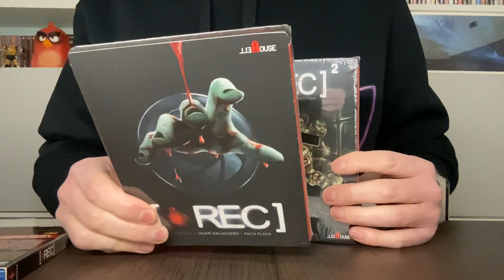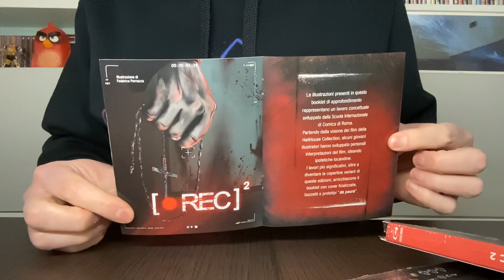Unboxing - Rec & Rec 2 (Blu-Ray+Booklet) HellHouse Collection - Eagle Pictures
Video Unboxing - Rec & Rec 2 (Blu-Ray+Booklet) per la collana HellHouse Collection di Eagle Pictures. Prodotti e distribuiti da Eagle Pictures in edizione limitata.

Acquista Rec

Acquista Rec 2

Sinossi Rec:
La giovane reporter Angela e il suo cameraman seguono per una notte una squadra di pompieri di Barcellona per descriverne il lavoro e inserirlo in un programma TV: un'uscita di routine diventerà un inferno.

Sinossi Rec 2:
Continua la terribile avventura nel claustrofobico condominio di Barcellona in cui un'epidemia ha trasformato tutti gli inquilini in orribili zombie. Non si hanno più notizie neanche della reporter Angela e della sua troupe televisiva, ma di sicuro qualcuno è ancora vivo all'interno dello stabile e sta comunicando con l'esterno…

Extra REC:
80 minuti di extra!!
Making of eseteso
Making of
Scene eliminate
Scene aggiunte con interviste ai vicini
Scene aggiunte di registrazioni da archivi segreti
Booklet

Extra REC 2:
Più di 180 minuti di extra!
Making of: un mondo di infetti
Making of
Rec 2 in tour
Scene eliminate
Scene estese
Booklet